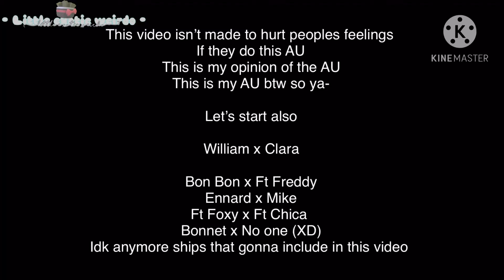Afton family meets CB from soft will AU | MY AU | original?? | Lazy? | don’t forget to subscribe!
Hello I don’t have much to say in this but here we are.

Apps used:
Gacha club
Kinemaster
IbisPaint x